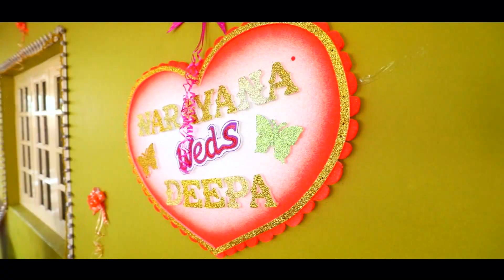Narayana with Deep....Highlets